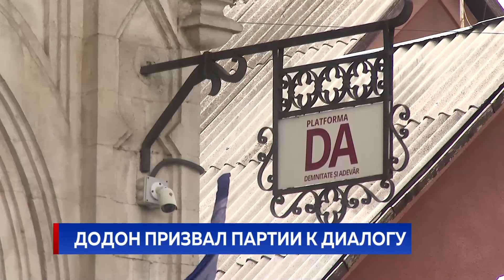ДОДОН ПРИЗВАЛ ПАРТИИ К ДИАЛОГУ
Игорь Додон призывает к диалогу социалистов, демократов, Партию «Действие и солидарность» и Платформу «ДА». В то же время президент объявил, что готов обсудить предложение ПДС о досрочных выборах.